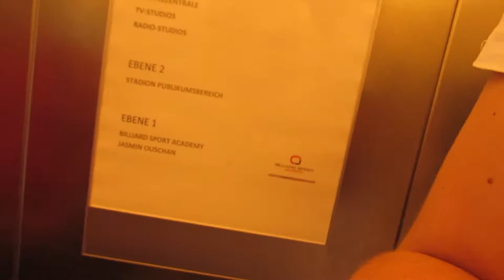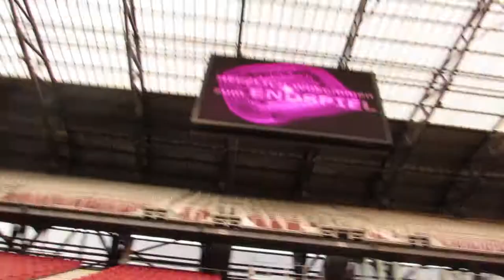Relegation SK Austria Klagenfurt - SC/ESV Parndorf PART2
Wieder eine neue Ausgabe von Heisse Liga Backstage.
Flo Haidvogl und sein Leben auf dem Sportplatz.

Hab gehört, man soll das so sagen ;D